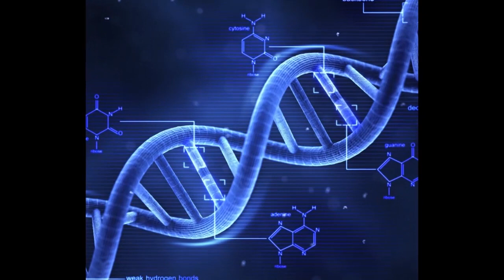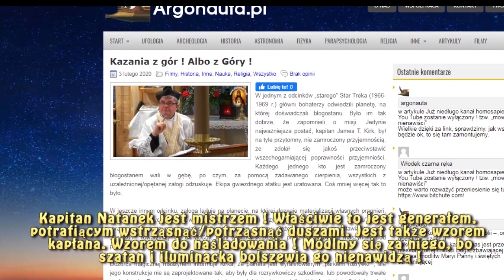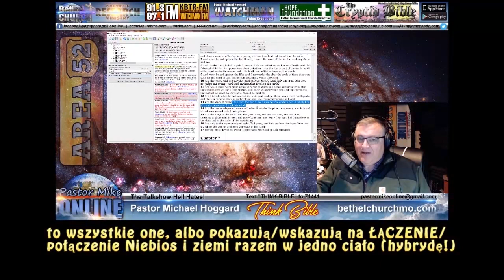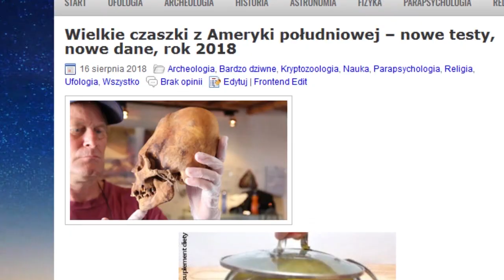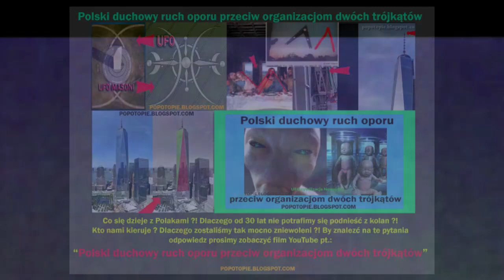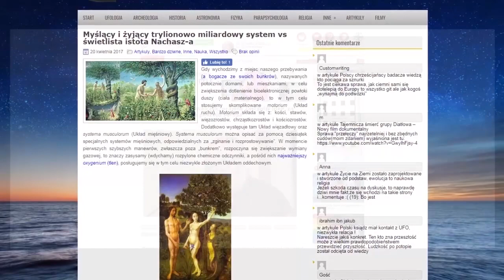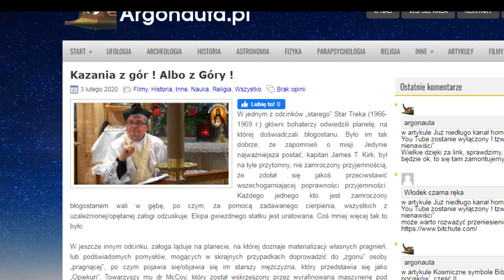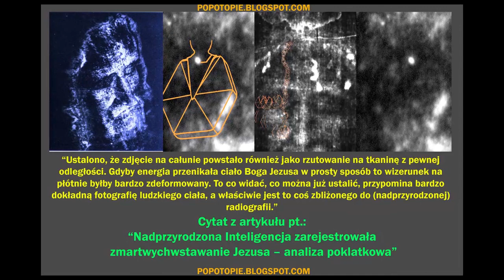UFO oblivion oraz tajne nauki istot iluminackich odlatującej piramidy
"Niedawno byliśmy świadkami przełomu w badaniach nad fenomenem UFO. Oficer wywiadu wojskowego Luis Elizondo ujawnił, w ramach działań Pentagonu, że armia USA wydawała 22 miliony dolarów by analizować zjawiska NOL-i. Tyle wynosił roczny budżet amerykańskiego tajnego programu związanego z rozpoznaniem zagrożeń powietrznych, w ramach którego wojskowi zajmowali się poszukiwaniem tzw. "kosmitów". Wraz z dokumentami potwierdzającymi istnienie tajnego programu, wyciekło również nagranie zarejestrowane przez marynarkę wojenną. Słychać na nim rozmowę pilotów Super Horneta, którzy podczas rutynowego lotu nagrali pojazd istot innowymiarowych, lub inteligencję sterującą nieznanym rodzajem "wehikułu". Mamy więc tu najbardziej poważne instytucje, prawdziwych wojskowych i stojącą nad nimi państwową śmietankę, która (pośrednio) potwierdza istnienie na tej planecie UFO-istot lub obcych inteligencji ("Niebiańskich Intelektów"), poruszających się poprzez czasoprzestrzeń na nieznanych do tej pory zasadach. W związku z tym wielu badaczy ma wrażenie, że powolnie wkraczamy w tzw. "miękkie" ujawnienie faktów o ich istnieniu, a kto wie, może nawet tego co tu robią, jaki przyświeca im cel...cały tekst tu